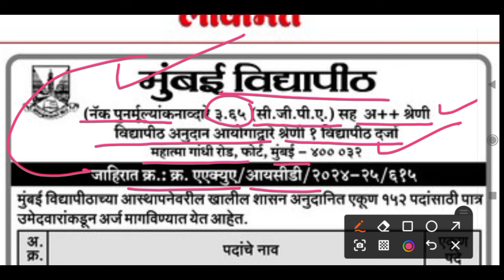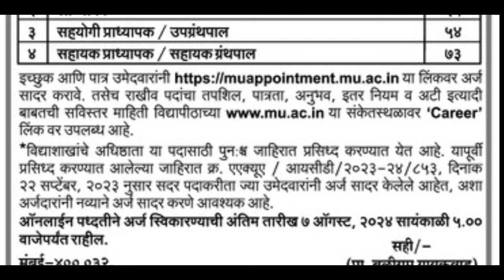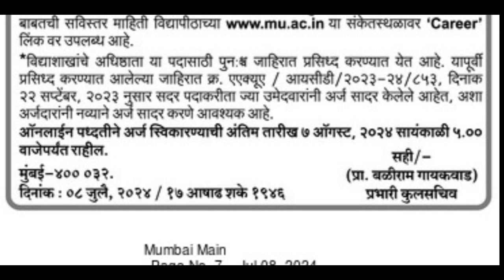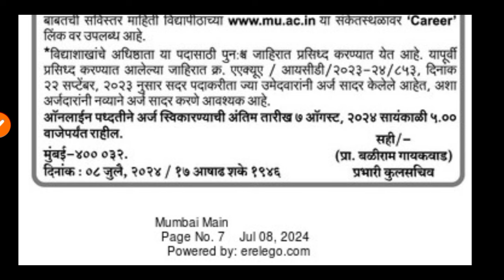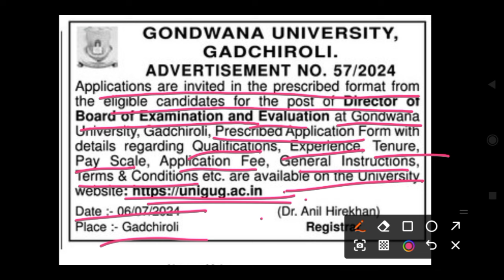प्राध्यापक भरतीच्या मुंबई व गोंडवाना विद्यापीठाच्या जाहिराती| sharadfulkar Assistant professor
ugc net cutoff|job notifications|govt jobs|latest government job recruitment|government jobs|सिनियर कॉलेज भरती|reheman pathan pavitra portals|sharad fulkar original education|pavitra portal new update today|Sharad fulkar |rehman pathan|शिक्षकभरती पवित्र पोर्टल|ugc net exam|Assistant professor vacancy |assistant professor jobs|